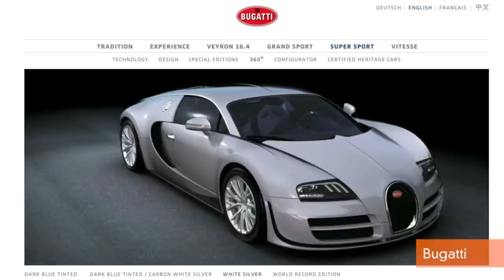Aston Martin Stroller Hits the Market for $3,000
Parents no longer need to wait until graduation to put their kids in fancy wheels. Babies are now getting a taste of the 007 lifestyle with a $3,000 stroller from Aston Martin. Femi Redwood has more, including which celebrity couple is rumored to have already purchased one.